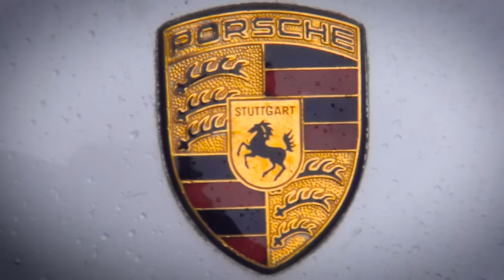davit & lika wedding klip 10.10.2015.